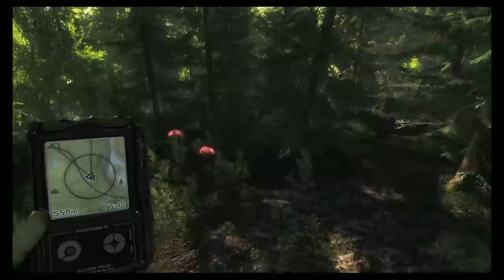thehunter\ bowhunting and my biigest elk yet!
thehunter\my biggest elk to date